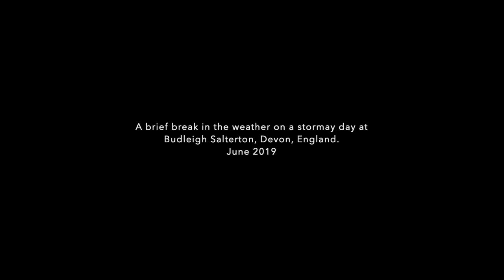Budleigh Salterton Sea Front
Aerial view along the sea front.